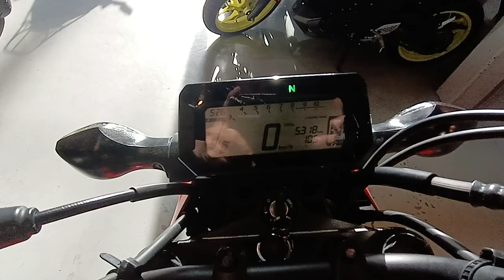グロム 中古車 バイクショップ名:ビーパワーズ (B-POWER'S)